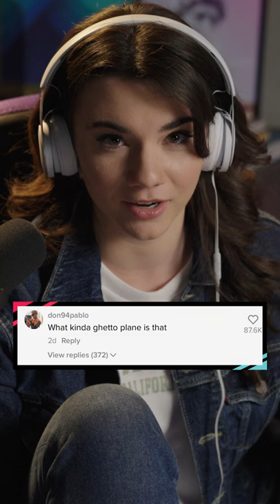I NEED an Emotional Support Peacock